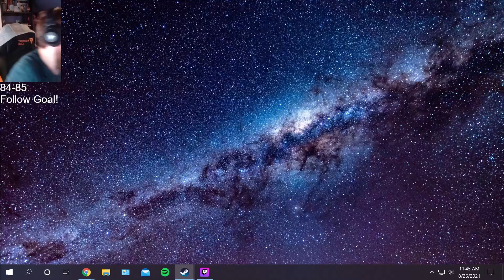Fallout: Episode 4: Trade Routes + Exploring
This episode I'm focusing on doing some exploring and looking for new cities and places to trade! I'm also looking for this part that I need to fix the Water Pump in Necropolis for the good ghouls! Should be fun and with all the caps I make from trading I'm hoping to turn them into much better armor and weapons to take the fight to the Raiders and Super Mutants!

Follow along live on Twitch!